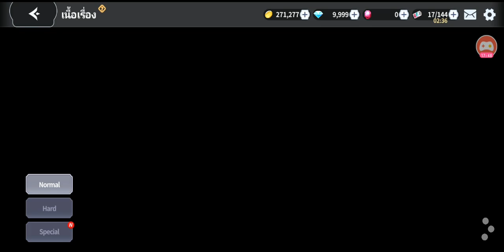Arcana Tactics | รีวิว ทริค Guide กาชา Special Dungeon Snatcher 1